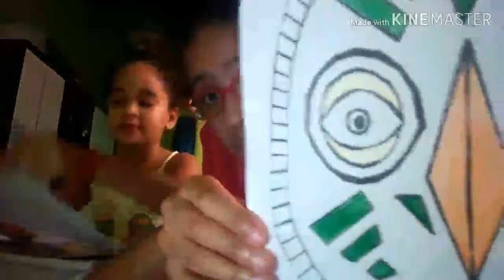Desafio colorindo com três cores - VLOG SUPER